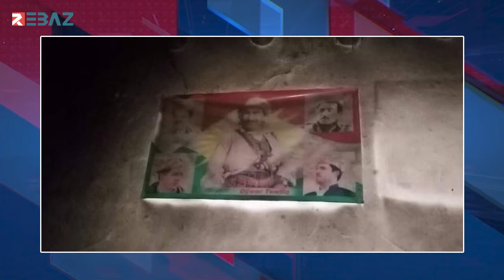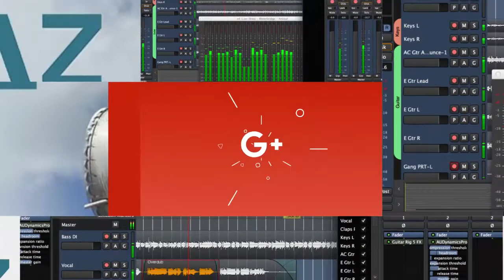ENKSê şewtandina nivîsgeha PDK-Sê ji aliyê çekdarên PYDê ve şermezar kir